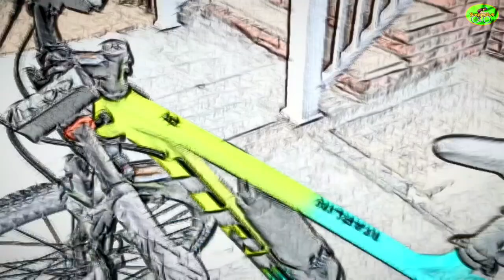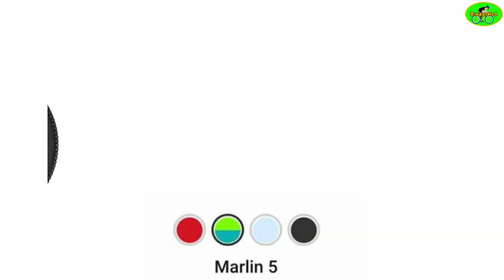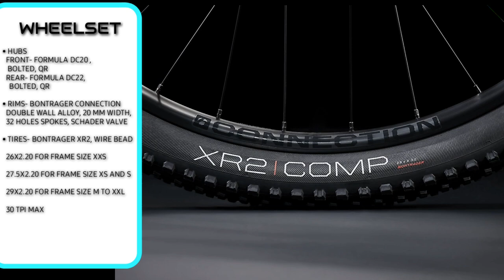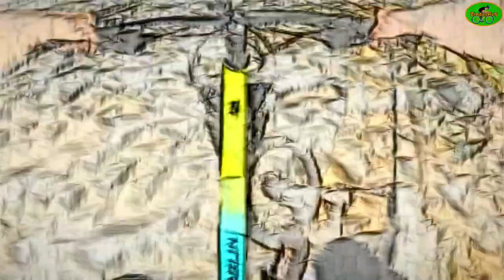TREK MARLIN 5 2022 | REVIEW OF SPECIFICATIONS AND COMPONENTS INCLUDES SUGGESTED RETAIL PRICE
2022 MODEL OF TREK MARLIN 5, THIS VIDEO CONTAINS DETAILED REVIEW OF SPECIFICATIONS AND INTEGRATED COMPONENTS OF THE NEWEST MARLIN FAMILY MODEL.

CTTO:
TALALIPOP MTB
JAMES THE BIKE GUY